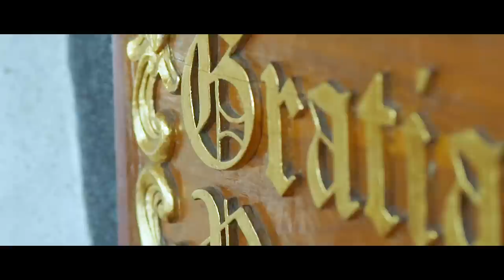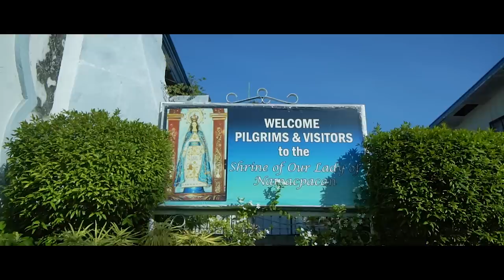OUR LADY OF NAMACPACAN AVP FULL HD